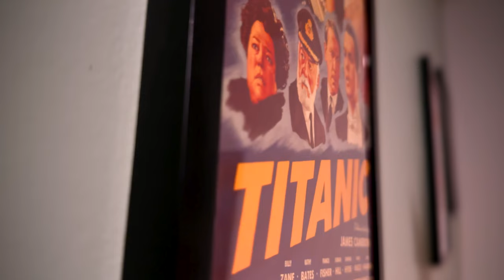Inside Out 2 Movie Review - Did Disney Ruin It?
Inside Out 2 Movie Review - I was pretty worried about Inside Out 2. Pixar and Disney have had a bit of a rough patch but I'm happy to report that Inside Out 2 is absolutely wonderful. Inside Out 2 is a worthy followup to a brilliant first movie. A family film film that pulls at the heartstrings and keeps the creativity flowing. Absolutely recommend this for all ages!